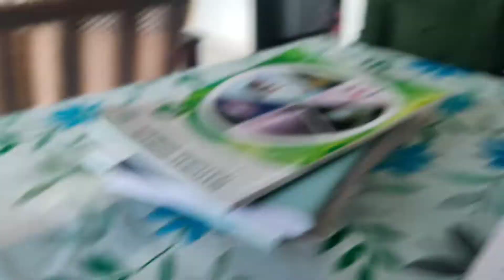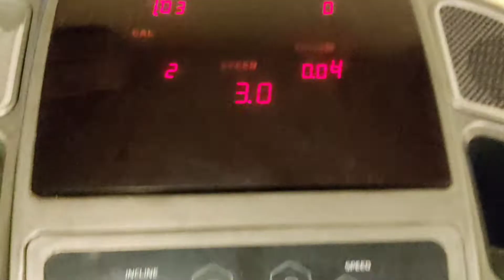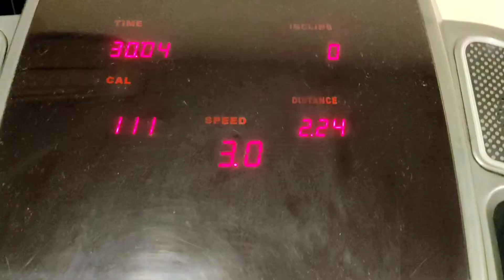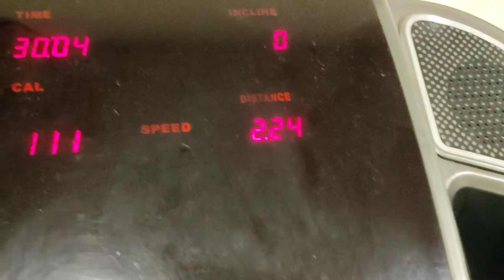My Fitness Journey Week2 Vlog 🏃🚴🧘